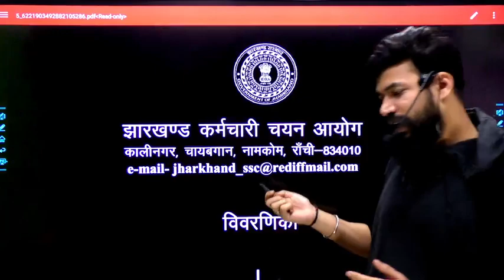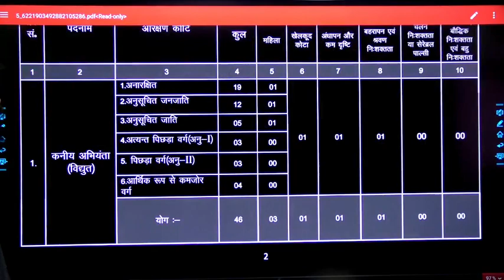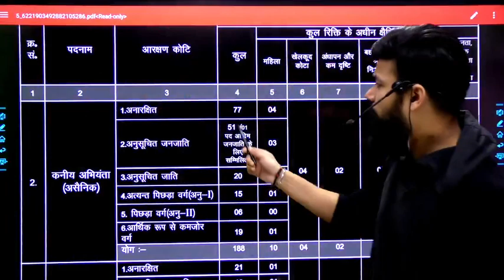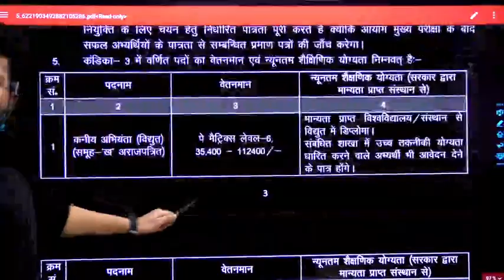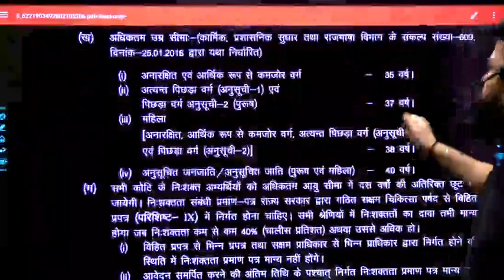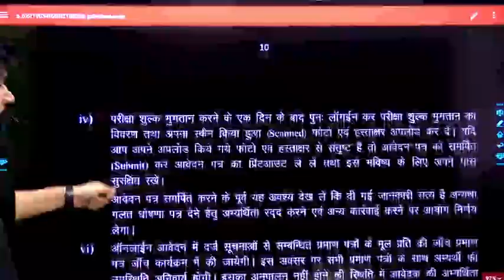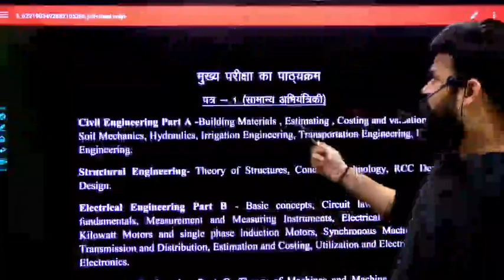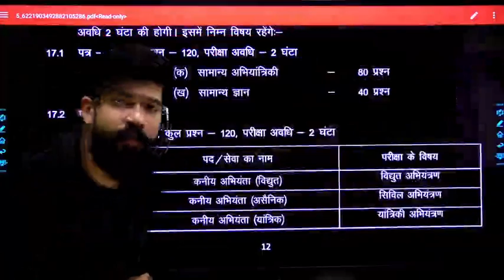JDLCCE- 2021 | तैयारी कैसे करें | Full Syllabus Discussion & Preparation Strategy II By Anand 🔥👊sir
JSSC JE 2022 Notification has been released. Jharkhand Staff Selection Commission (JSSC) is set to conduct the JSSC JE recruitment exam for a total of 235 vacancies. The JSSC JE recruitment exam is held for the selection of qualified and worthy candidates for the junior engineer position in various technical departments of the Jharkhand government. Read further to get more details.

= [Genique JE AE OFFICIALLY GROUP ]

Helpline number:-
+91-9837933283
[10 am to 7pm]